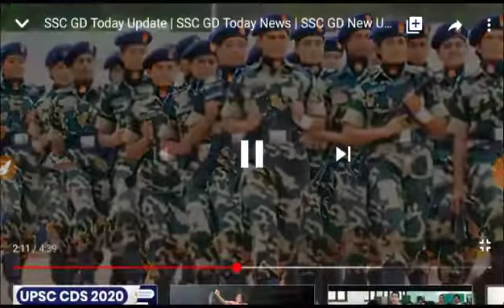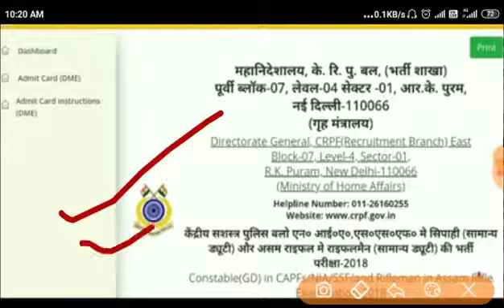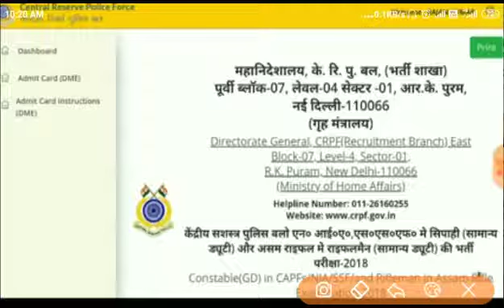Ssc gd final result 2020//SSC gd re-medical 2020//ssc gd medical pass candidate 2020